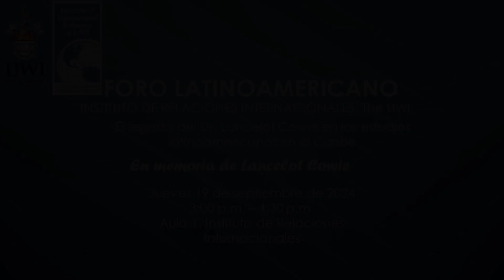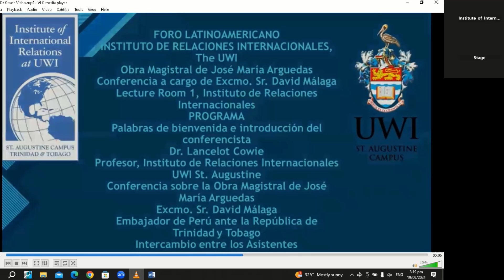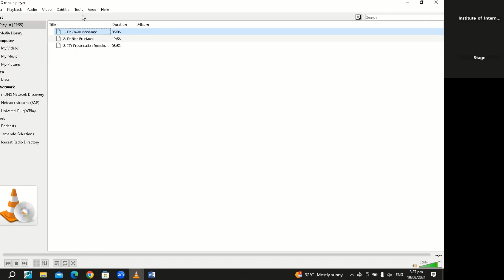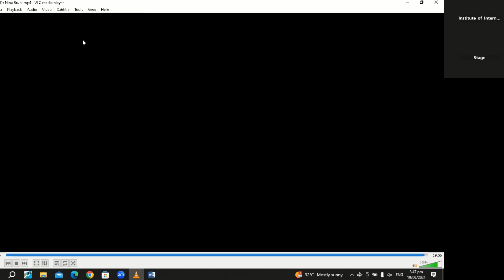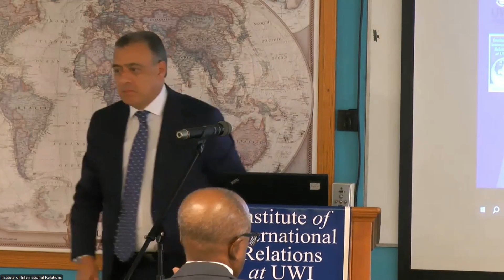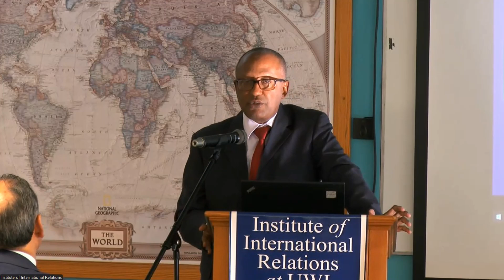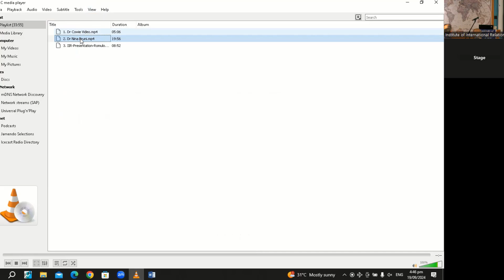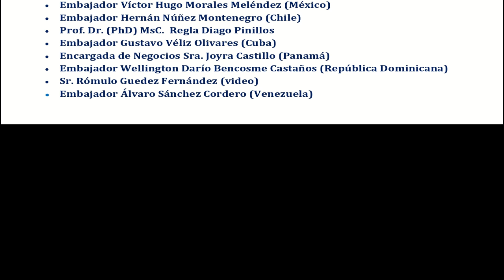El legado del Dr. Lancelot Cowie en los estudioslatinoamericanos en el Caribe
FORO LATINOAMERICANO INSTITUTO DE RELACIONES INTERNACIONALES, The UWI
El legado del Dr. Lancelot Cowie en los estudios
latinoamericanos en el Caribe
En memoria de Lancelot Cowie
Jueves 19 de septiembre de 2024
3:00 p.m. – 4:30 p.m.
Aula 1, Instituto de Relaciones Internacionales

Dr. Lancelot Cowie
Honorary Professor adjunto al Instituto de Relaciones Internacionales
El Dr. Lancelot Cowie acumuló una larga historia en la Universidad de las West Indies (The UWI). Se graduó de la UWI, Mona, Jamaica con una licenciatura (BA Hons.) en Español (Special) en 1969 y un doctorado en
Español/Estudios Latinoamericanos en 1976.
Fue fundador y director del Centro de América Latina y del Caribe (CENLAC) de la UWI, St. Augustine, Trinidad y Tobago (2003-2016), el mismo campus en el cual fungió durante casi tres décadas como profesor de Español y Estudios Latinoamericanos.
No solo desarrolló y enseñó una amplia gama de cursos como Senior Lecturer sino también coordinó el Programa del Idioma Español.
Supervisó a varios estudiantes de posgrado y organizó programas de intercambio con países latinoamericanos. La actividad del Dr.
Cowie con la UWI continuó en 2023 cuando le confirieron el título de “Catedrático Honorario” (“Honorary Professor”) para desarrollar el Programa de Estudios Latinoamericanos en el Instituto de Relaciones Internacionales (IIR).
Durante el ejercicio de su cargo lanzó el Foro Latinoamericano, espacio donde los embajadores presentan temas de interés de sus países relacionados con la presencia latinoamericana en el Caribe.
Una de sus últimas acciones fue coordinar el viaje de intercambio académico en julio de 2024 a la República Dominicana. Las contribuciones indispensables de este ilustre académico se extendieron más allá de los muros de la UWI.
A lo largo de los años, el Dr. Cowie impartió un sinfín de conocimientos como Profesor Visitante en varias universidades, tales como la Universidad de Oxford, la Universidad de Alcalá de Henares, el Colegio de México, la Universidad Nacional Autónoma de México y la Universidad de Varsovia. Fue ponente en conferencias y seminarios en países
latinoamericanos, así como en Asia y Europa. El Dr. Cowie se desempeñó en el cargo de Embajador Extraordinario y Plenipotenciario de la República de Trinidad y Tobago en La Habana, Cuba (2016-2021).
Estos puestos distinguidos que ejerció constituyen una pequeña muestra de su amplia carrera académica y política.
El Dr. Cowie fue un investigador ávido con una sed insaciable de conocimientos. Su increíble pasión creó un asombroso historial de publicaciones que versa sobre temas sociales y culturales que privilegian la perspectiva comparada en el Gran Caribe.
Entre los temas en lo que se especializó sobresalen la guerrilla en México y Venezuela, el uso del petróleo y su impacto social, el terrorismo, el narcotráfico, y la migración.